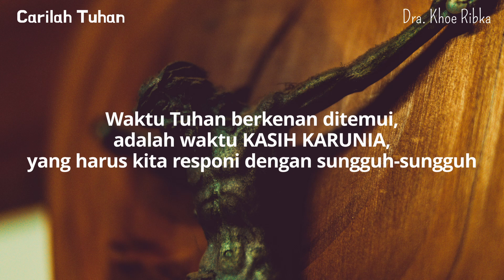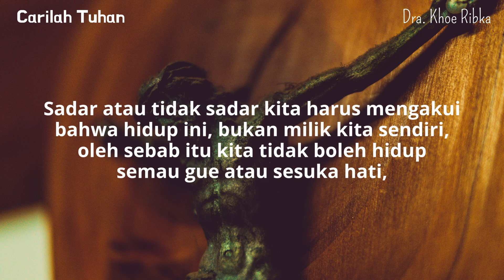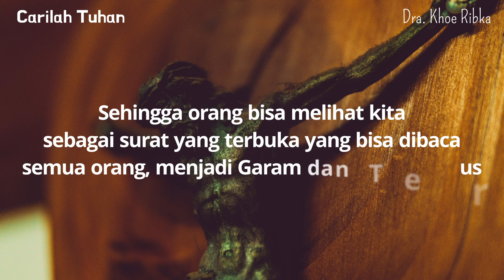Secangkir Teh - CARILAH TUHAN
CARI LAH TUHAN

Carilah Tuhan selama IA berkenan ditemui
Berserulah kepada-NYA selama IA dekat
(YESAYA 55:6)

Sahabat kristus,
Ayat diatas bisa diartikan ada saat-nya Tuhan berkenan ditemui & ada saat-nya Tuhan tidak berkenan ditemui

Waktu Tuhan berkenan ditemui, adalah waktu KASIH KARUNIA, yang harus kita responi dengan sungguh sungguh

karena waktu kita Singkat, namun keabadian itu panjang, dan waktu tidak akan terulang

Maximalkan dan jangan Sia-siakan

MARI sahabat kristus
Kita koreksi diri /Refleksikan diri, selama waktu yang Tuhan sudah berikan sepanjang hidup kita, kita gunakan untuk apa ?
Apakah cukup banyak waktu kita, digunakan untuk mencari Tuhan ? Atau lebih banyak untuk kepentingan diri sendiri ?

Sadar atau tidak sadar kita harus mengakui bahwa hidup ini, bukan milik kita sendiri,
oleh sebab itu kita tidak boleh hidup semau gue /sesuka hati, karena suatu saat kita pasti diperhadapkan dengan kenyataan, ada kehidupan kekal, dibalik kehidupan sekarang, dan semua Hidup ini harus dipertanggung jawabkan,

Mari kita fokus pada perkara Sorgawi

MARI,
Cari Tuhan bukan dari sisa waktu yang kita punya, tetapi harus memberi yang terbaik dari seluruh hidup kita
Ingat 24 jam
 hidup kita milik Tuhan, artinya setiap aktifitas yang kita lakukan harus untuk kemuliaan Tuhan, sehingga
Orang bisa melihat kita sebagai surat yang terbuka yang bisa dibaca semua orang, menjadi Garam dan Terang Kristus

Mari sahabat kristus,
Carilah Tuhan dengan usaha yang sungguh sungguh giat, carilah sampai dapat mengenal, secara pribadi, lebih dekat dengan-NYA, carilah hadirat Tuhan
Pagi ini, Renungkan apa kah kita sudah berjumpa dengan DIA dalam saat teduh kita ?

Tetap Setia👍👍

SoliDEO
Segala kemuliaan hanya bagi Tuhan